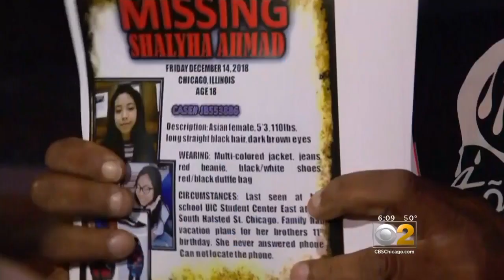'Missing' UIC Student Was Never Missing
Chicago Police said Shalyha Ahmad stopped into a police station to tell authorities she was never missing.